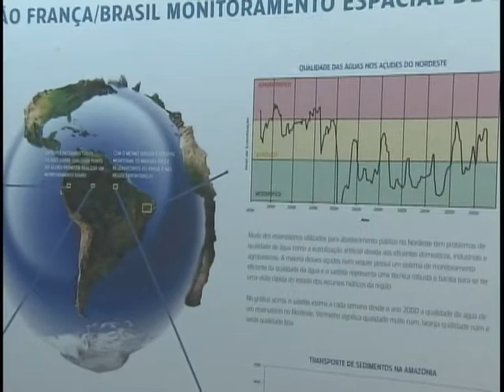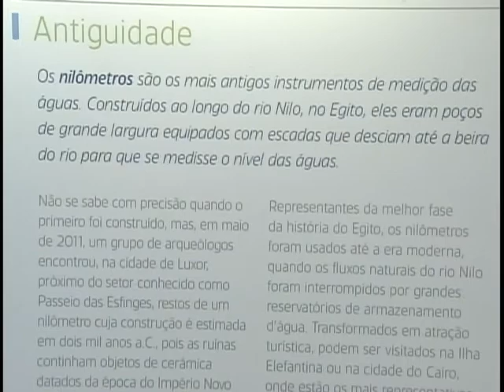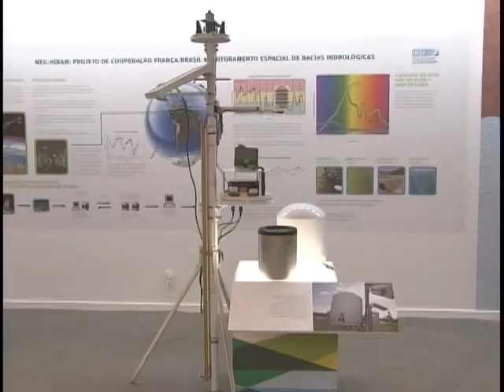Exposição mostra avanços da medição da água no planeta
NBR NOTÍCIAS - 22.03.11: Nesta quinta-feira (22) é o Dia Mundial da Água e para comemorar a data, a Agência Nacional de Águas (ANA) organizou uma exposição que traz os avanços nos métodos de medição do volume de água no planeta.